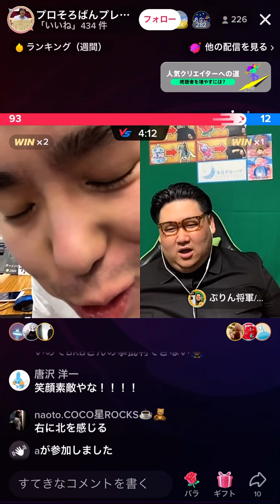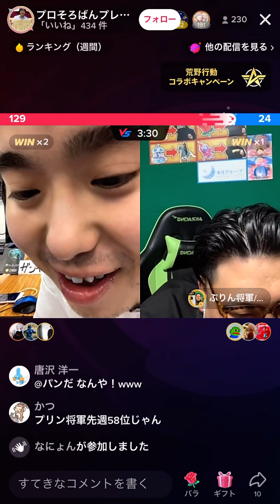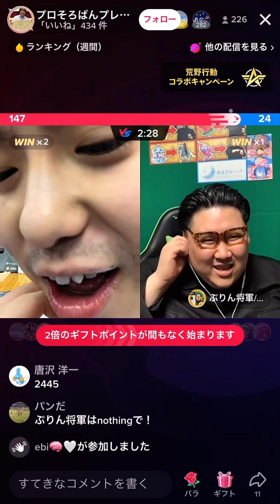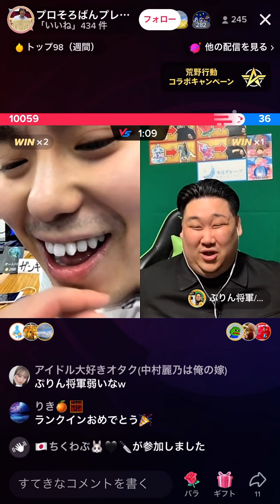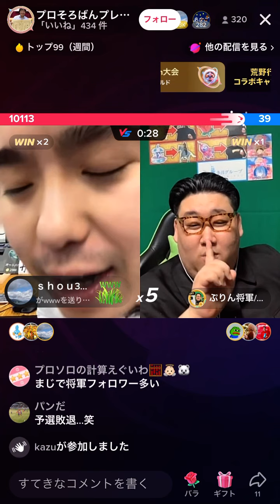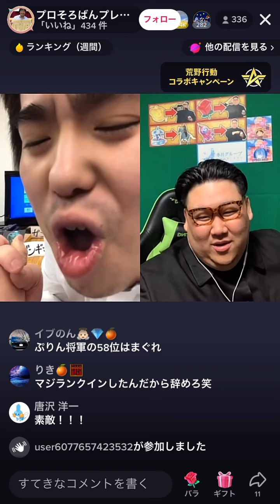プリン将軍が弱すぎたwww